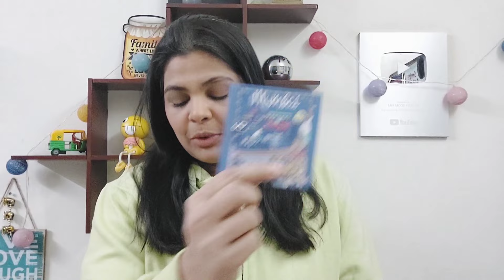Cute And Affordable Product Which I Love ❤️. Must Buy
Amazon Mega Fashion Day Sale is live from 16th - 20th Feb.

1. MARS The City Paradise Makeup Kit | Highly Pigmented and Blendable | 9 Eyeshadow Palette with 1 Highlighter, Blusher, Bronzer & Compact Powder each (16.0 gm) (01-Mumbai)

2.  FACESCANADA Weightless Matte Lipstick - Pink Sugar 04 (Pink), 4.5g | Highly Pigmented Lip Color | Smooth One Stroke Glide | Moisturizes & Hydrates Lips | Vitamin E, Jojoba & Almond Oil Enriched

3.  Dot & Key Ceramides Moisturizer with Hyaluronic for Intense Moisturizing and Skin Strengthening | With Probiotic & Rice Water I Barrier Repair Cream | For Dry Skin, Normal Skin & Sensitive Skin | 100g

4. Dot & Key Blueberry Hydrate Barrier Repair Sunscreen SPF 50+, PA | For Dry & Sensitive Skin | Non - Greasy Finish | No White Cast | UV & Blue Light Protection | Broad Spectrum | For Women & Men | 50g

Shop from my store ✨️